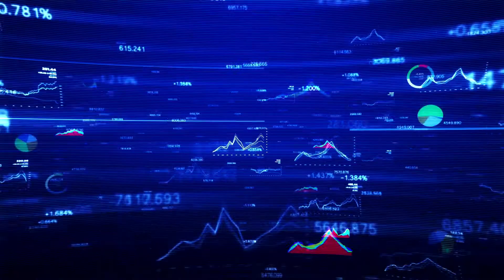Indice de référence des loyers (IRL) - deuxième trimestre 2022 🏡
✅ L'INSEE a publié le 13 juillet 2022 l’indice de référence des loyers (IRL) du deuxième trimestre 2022. L'IRL augmente de 3,60 % sur un an et s'établit à 135,84.

✅ Pour rappel, l'IRL avait augmenté de 2,48% au premier trimestre 2022 pour s'établir à 133,93.

✅ L'IRL correspond à la moyenne, sur les douze derniers mois, de l’indice des prix à la consommation hors tabac et hors loyers.

✅ L’IRL fixe les plafonds d’augmentation annuelle des loyers que les propriétaires peuvent exiger de leurs locataires lorsque le bail comporte une clause de révision annuelle des loyers.

✅ L'IRL du 3e trimestre 2022 sera publié par l'INSEE le 14 octobre 2022.

👉 Indice de référence des loyers (Source Insee)

           En niveau Évolution annuelle (T/T-4) en %
2018 T1 127,22 1,05
2018 T2 127,77 1,25
2018 T3 128,45 1,57
2018 T4 129,03 1,74
2019 T1 129,38 1,70
2019 T2 129,72 1,53
2019 T3 129,99 1,20
2019 T4 130,26 0,95
2020 T1 130,57 0,92
2020 T2 130,57 0,66
2020 T3 130,59 0,46
2020 T4 130,52 0,20
2021 T1 130,69 0,09
2021 T2 131,12 0,42
2021 T3 131,67 0,83
2021 T4 132,62 1,61
2022 T1 133,93 2,48
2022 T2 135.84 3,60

Retrouvez sur notre chaîne YouTube l'actualité de Decaux Assurances, courtier en assurances spécialiste de solutions dédiées aux professionnels et particuliers.
Avec notre marque « ImmoAssur » nous aimons particulièrement présenter nos solutions en Assurances sur Prêt Immobilier. 😀